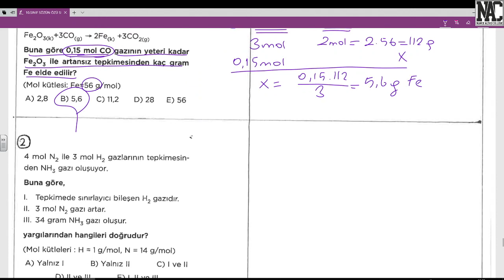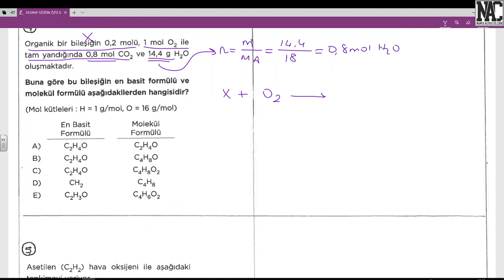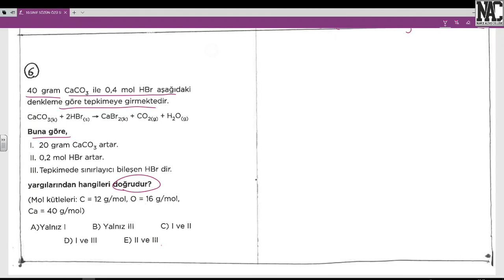10 sınıf TEKRAR SERİSİ 6 ÜMİT ŞENSOY